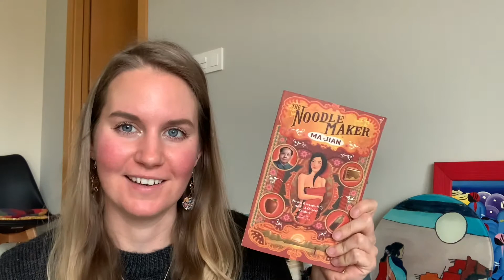asian readathon 2022 TBR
what book by an asian author are you most excited to pick up?